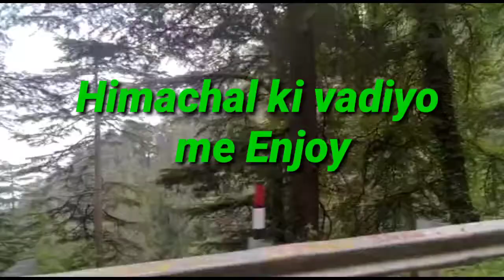Himachal Ki Vadiyo Me Full Enjoying video | BT NOGIYA VLOGS